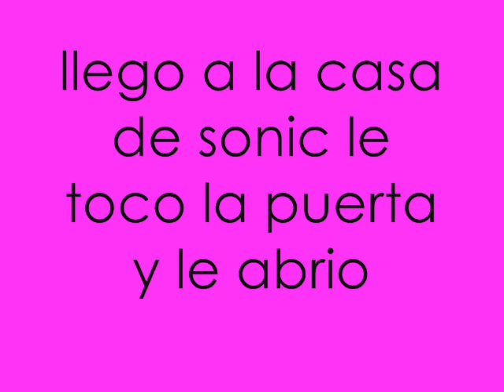historia de sonic y amy parte 11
no falta mucho para que termine creo ¬_¬ espero que les guste